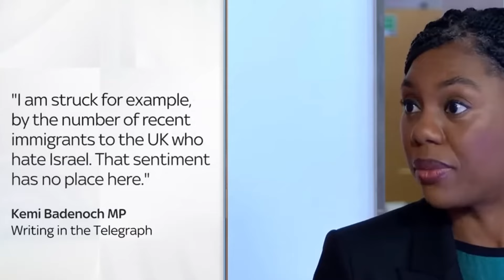SHOCKING TRUTH About KEMI BADENOCH And Is This The Politician That Tories Want As A Leader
Is Kemi Badenoch really working for the people? Or is she just another politician playing a game of deception and power? In this eye-opening video, we expose the hidden agendas, misleading statements, and dangerous policies shaping the future of the UK. It’s time to see past the lies and hold our leaders accountable!